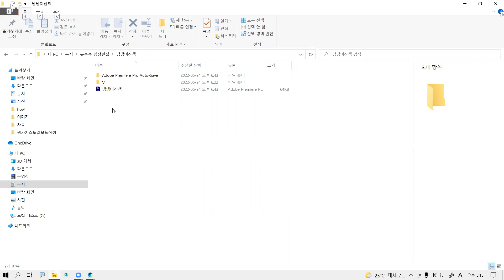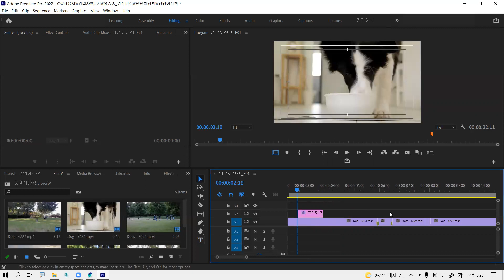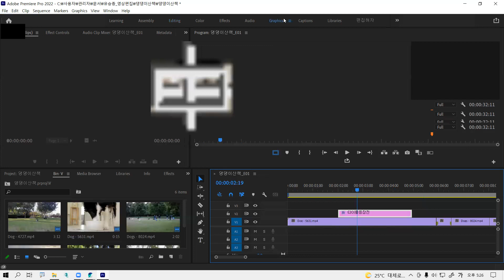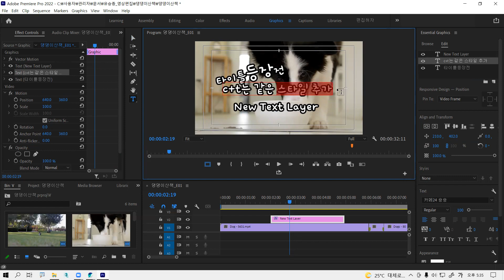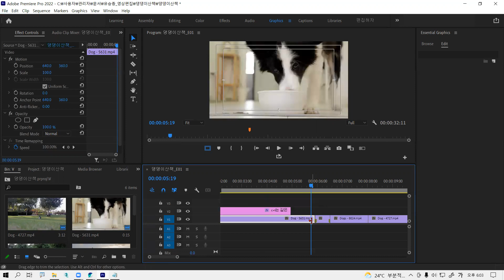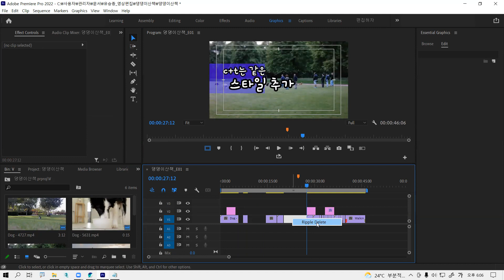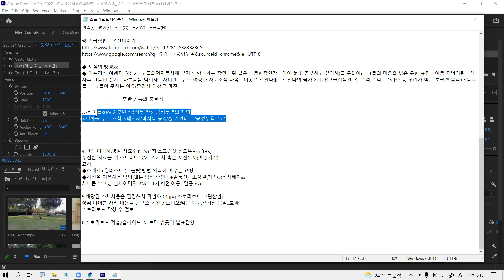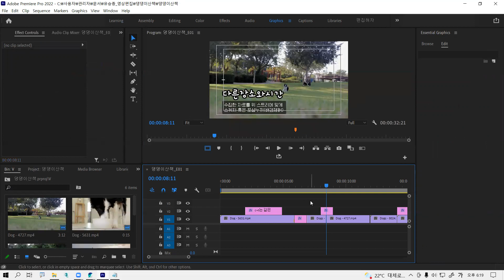프리미어 프로 cc 2022 [초보영상편집 3편] - 타이틀과 자막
프리미어 프로 cc 2022 [초보영상편집 3편] - 타이틀과 자막 Chapter는 프리미어 프로 cc 2022에서 기본적인 텍스트의 활용방법을 소개합니다.  영상편집 이후에 원하는 시점에 인디케이터를 위치하고 크기에 따라서 타이틀과 자막을 Type도구를 이용해서 삽입합니다.  Graphic라는 작업공간(Workspace)의  Essential Graphc - Edit 에서 원하는 서체와 스타일을 지정해주는 것이 기본입이다. 이어지는 부분은 모션그래픽 템플릿으로 타이틀과 자막시 템플릿을 제공하는 영상으로 연결됩니다.